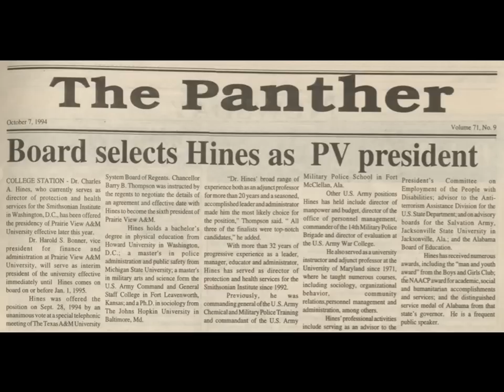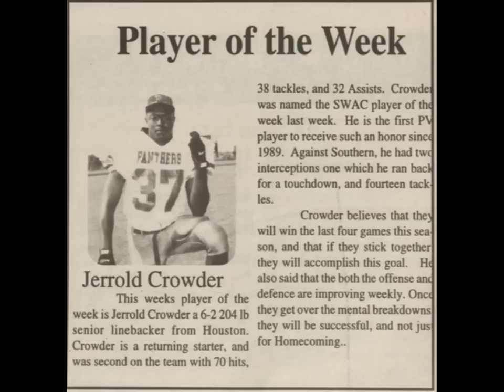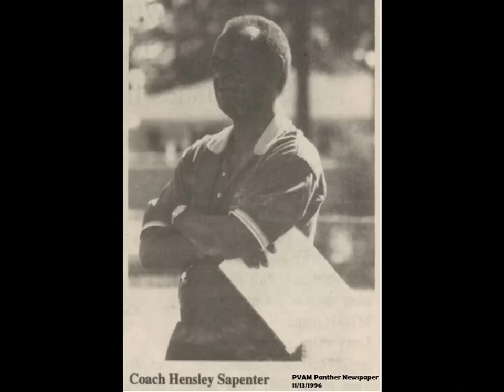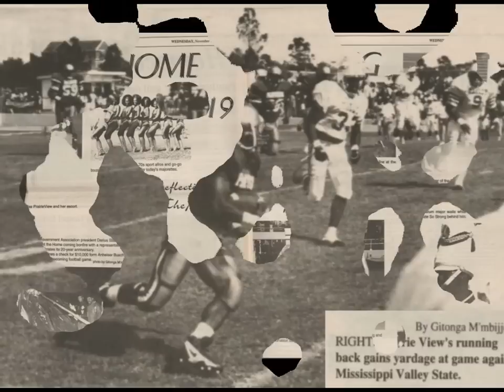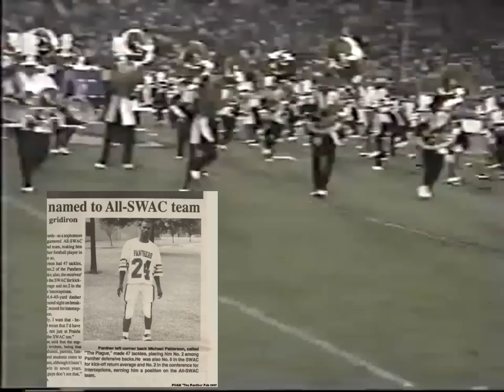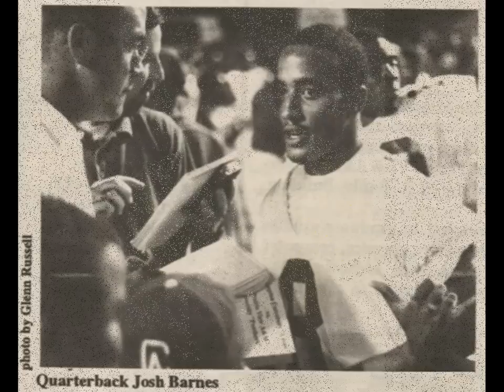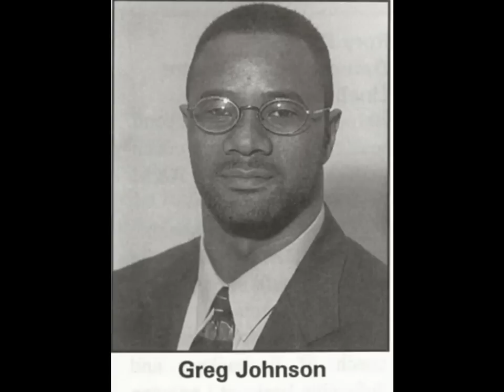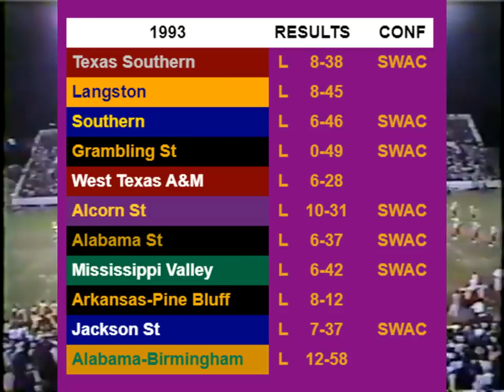Deep Dive Part 2 - Prairie View A&M "The Worst HBCU Losing Streak"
Oof ok this video took me a while to finish due to not finding a lot of game tape on these years. I did find more band footage!
But this is the end of what seemed like a never ending tale of a losing streak that lasted over 8 years and 3 coaches, but it would finally end. Find out when, and who they beat to finally end this streak that will forever live in college football and sports infamy.

Follow on Twitter @SportsWronged